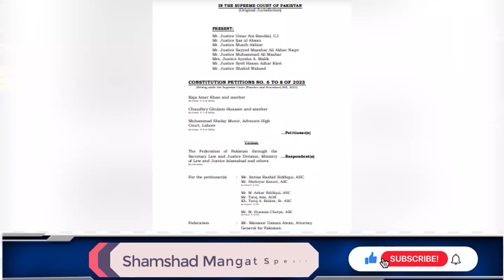Supreme court ki inside news aa gai| Hakomat ney bhi khufia ijlas bula lia| Shamshad Mangat Official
latest news
breaking news
imran khan latest news
bol news
live news
pakistan news
islamabad latest news
imran khan latest
news live
islamabad,news update
news
islamabad police latest news
samaa news live
samaa news
islamabad high court news
islamabad high court
dunya news
news updates
pakistani news